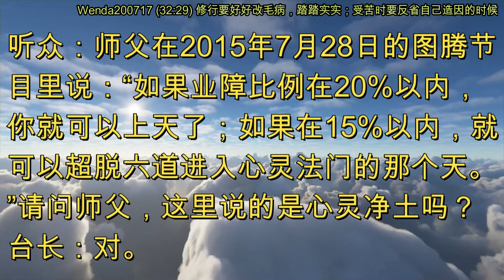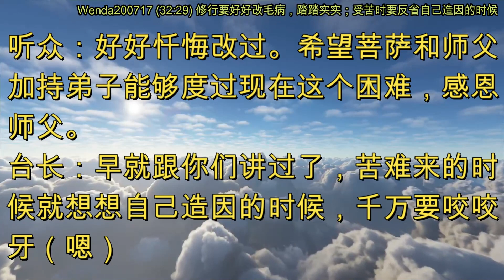修行要好好改毛病，踏踏实实；受苦时要反省自己造因的时候 (节目录音&字幕) 2020年7月17日《玄艺问答》Wenda200717 (32:29)